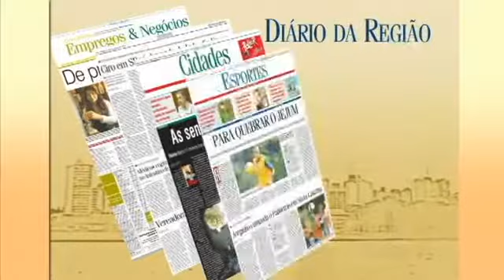Edição 11.09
Diarioweb